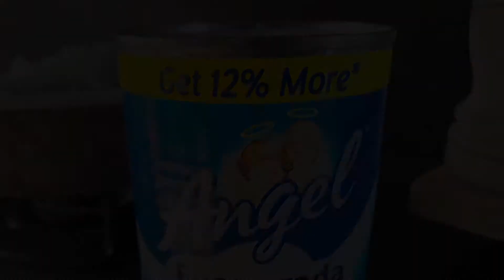How to make Homemade Potato Mojos | Prince Balones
Ingredients
3 pcs. Large Potato
1pc. White Onion
2 Sachets of Mayonnaise
1 Cup of Milk
1 Pack of Tasty Boy Garlic Flavor Breading Mix
1 Cup Bread Crumbs or 1 Pack Sky Flakes